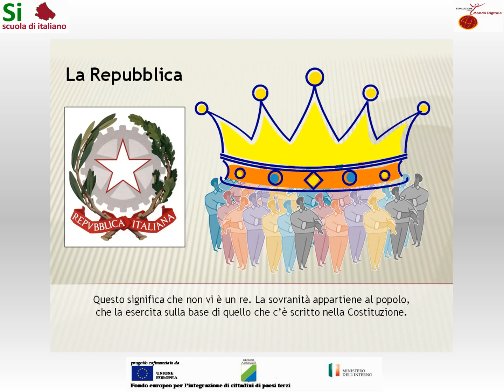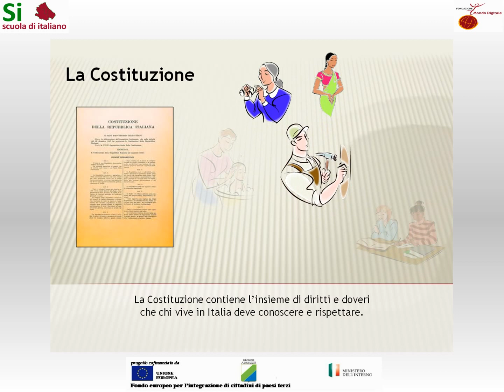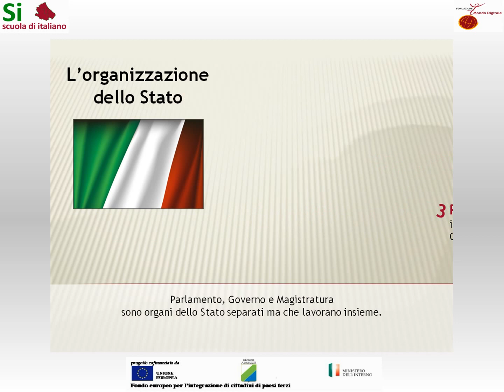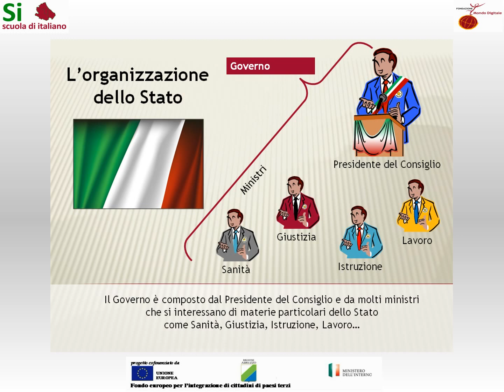2 - Italia Politica - Scuola di italiano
Per il progetto SI - Scuola di italiano, cofinanziato dall'Unione Europea, Ministero dell'Interno e Regione Abruzzo nell'ambito del Fondo europeo per l'integrazione di cittadini di paesi terzi, la FMD ha messo a punto diversi materiali didattici: un booklet e 14 brevi video.